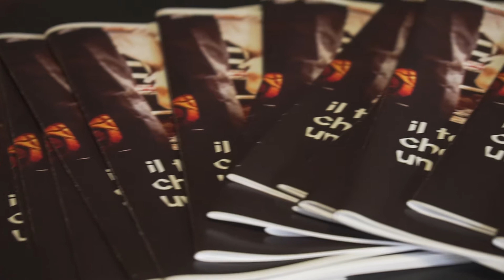Sardegna Teatro - Presentazione della stagione teatrale - Il teatro che racconta un'isola